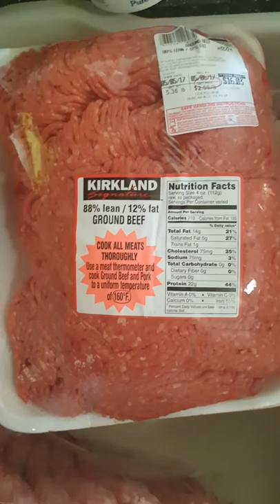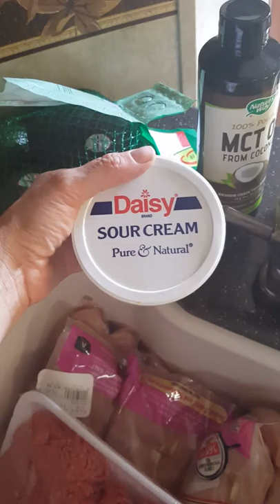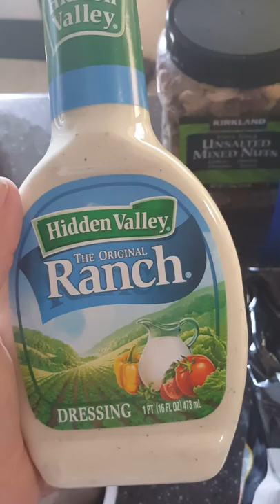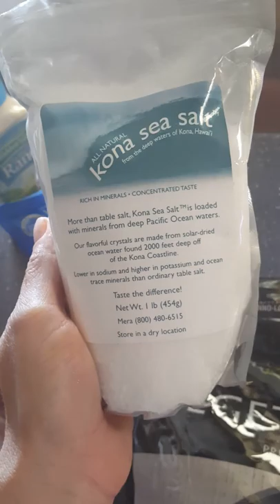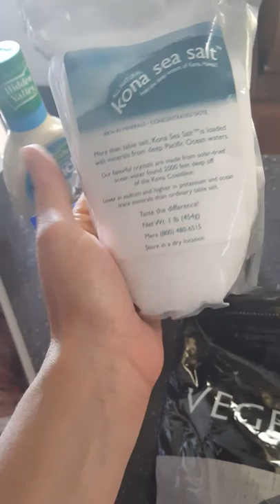The ketogenic diet for beginners. What my kids and i eat.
Hi fat/low carb/moderate protein items that i bought at costco and sprouts